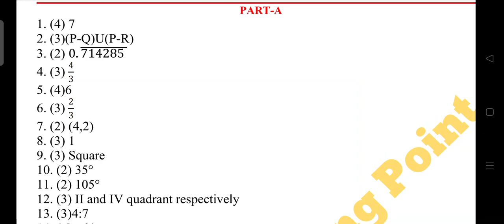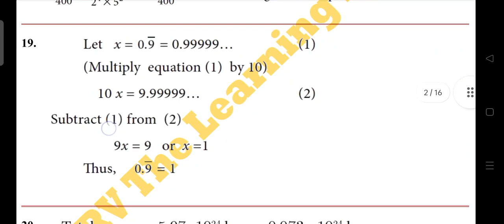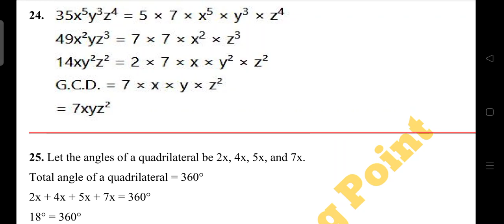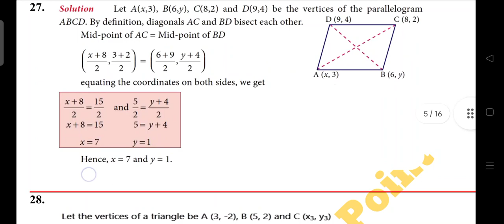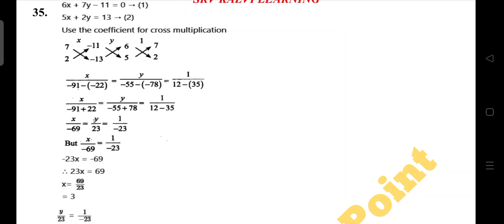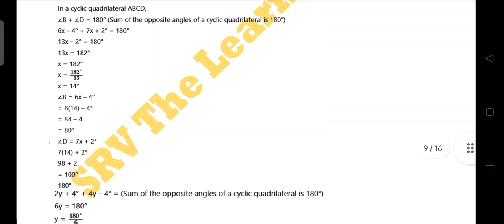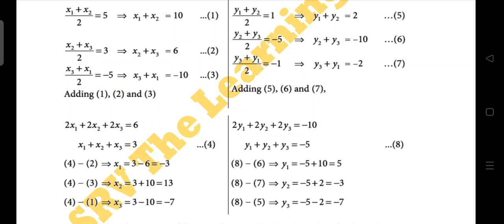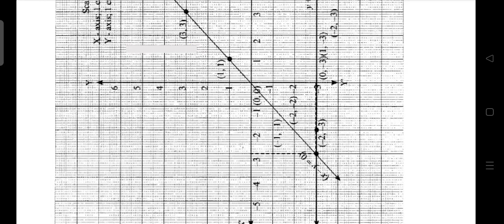9th maths Half Yearly Exam 2022 Answerkey Chennai district English medium pdf-9th std Maths Answes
9th maths Half Yearly Exam 2022 Answerkey Chennai district English medium pdf

9th std maths Half yearly exam 2022 Full answers chennaidistrict
9th maths Half yearly Answer key 2022 Pdf Chengalpattu district
9th std maths Half yearly exam 2022 Full answers english medium chengalpattudistrict

9th std Maths Answerkey Half Yearly Exam 2022
9th maths Half Yearly Exam 2022 Answerkey Chennai district English medium pdf@SRVTheLearningPoint
9th std Maths Answerkey Half Yearly Exam 2022@SRVTheLearningPoint

9th maths Half yearly Answer key english medium 2022 pdf chengalpattu
9th std maths half yearly Answers chengalpattu
9th maths Half yearly Answer key english medium 2022 pdf chengalpattu
9th std maths half yearly Answers chengalpattu

9th maths Half yearly Answer key english medium 2022 pdf chennai
9th std maths half yearly Answers Chennai